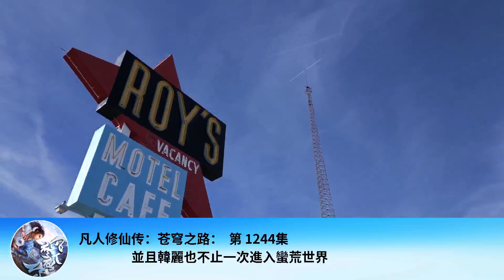凡人修仙傳：蒼穹之路： 第 1244集